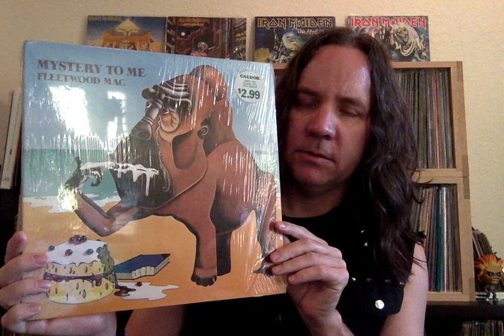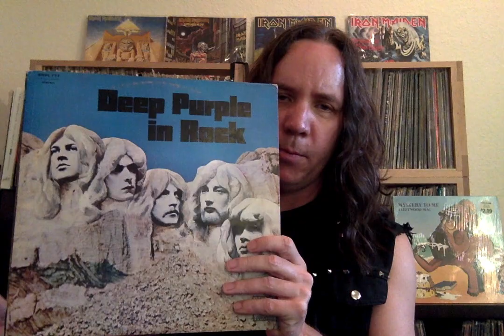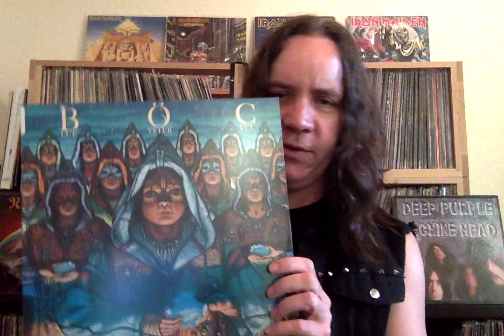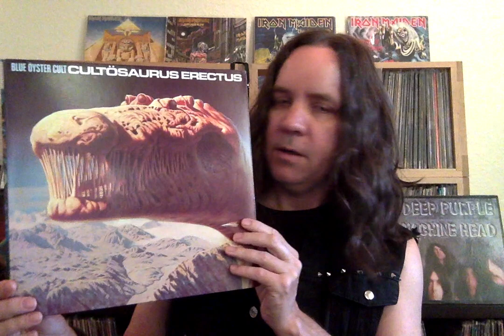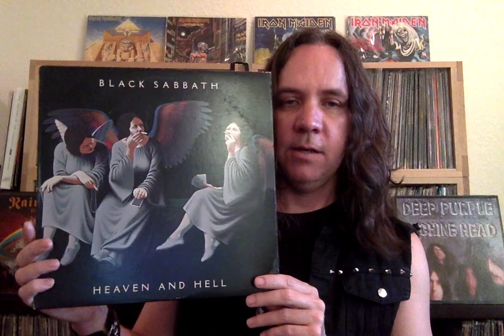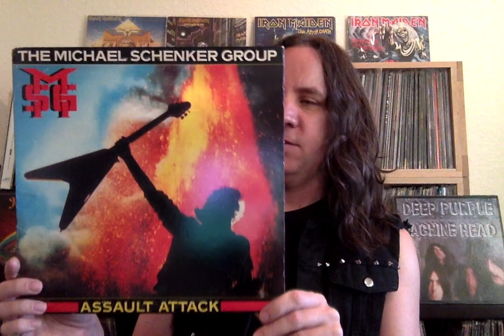Martin Birch Tribute - Legendary Heavy Metal and Hard Rock producer, (1948 - 2020) RIP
A video tribute to the legendary hard rock and heavy metal producer Martin Birch who sadly passed away yesterday, August 9th, 2020.  Martin produced some of the most classic albums in hard rock and heavy metal.